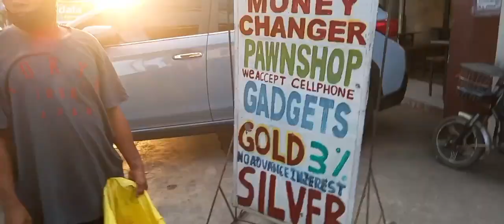Let's Share With Each Other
mamahagi po tayo sating kapwa habang may oras pa.Sa mga kaunting bagay na ating naibibigay sa kanila malaking tulong na at malaking karagdagan na sa kanilang pang araw araw na pangangailangan